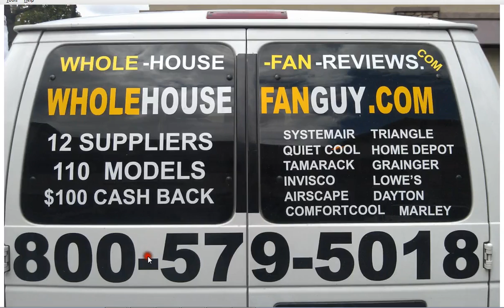Whole House Fan Penn Hills